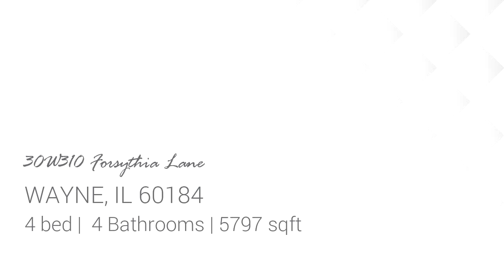Residential for sale - 30W310 Forsythia Lane, WAYNE, IL 60184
Feel at home from the moment you step in the front door of this warm yet elegant home.  The FOYER welcomes you with a Schobek crystal chandelier & sconces and a beautiful SUSPENDED STAIRCASE w/ tasteful wrought iron & oak banister.  The open floor plan is perfect for entertaining w/ red oak floors & beautiful millwork;CUSTOM GOURMET KITCHEN-large granite island w/ prep sink;Thermador, Bosch & Dacor appliances; dual zone wine cooler; butler pantry:TWO STORY FAMILY ROOM-marble surround fireplace, built in shelves & entertainment ctr., vaulted ceiling; MASTER BEDROOM-fireplace, domed ceiling w/ uplighting, blt in bookcases.MASTER BATHROOM-marble flooring; walk in shower w/ 6 Giagni shower heads;custom dual vanity;jacuzzi tub w/ view: LARGE LIMESTONE TERRACE overlooks mature, professionally landscaped grounds. PRIVATE OFFICE-wall to wall built-in bookcase;Central vacuum system; Seal-Tight security system; Double clad Low-E windows; Porcelain flooring in additional baths, mud & laundry.

Bedrooms: 4
Bathrooms: 4
Square Feet: 5797
Price: $848,600

06/10/2019 03:15:01 am

Last modified: